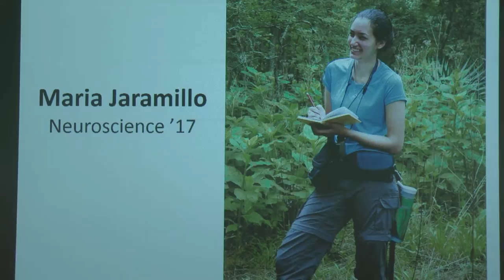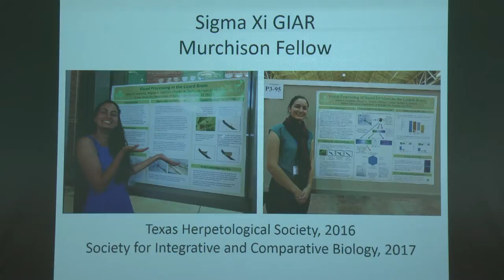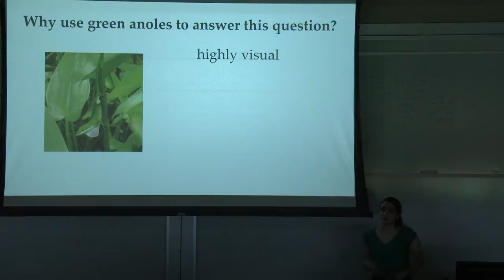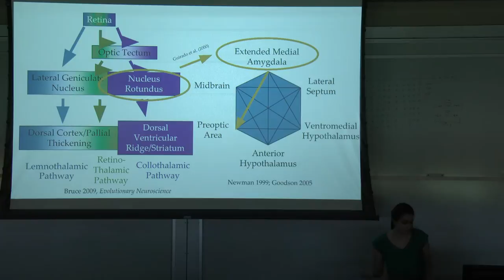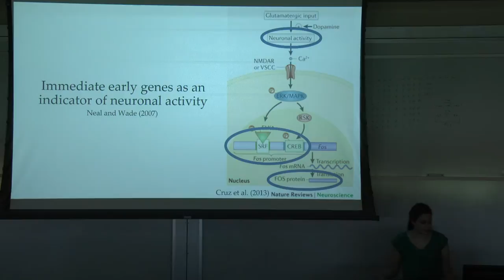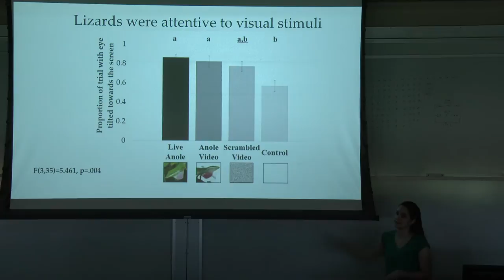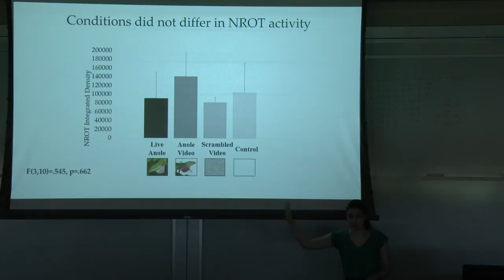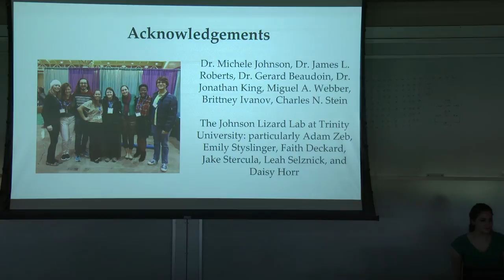Honors Thesis 20170328 Maria Jaramillo